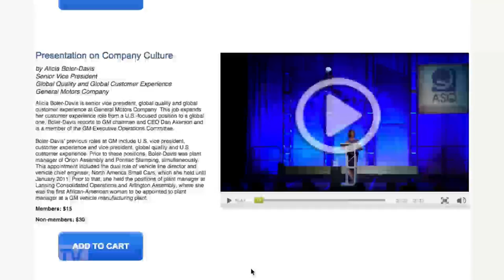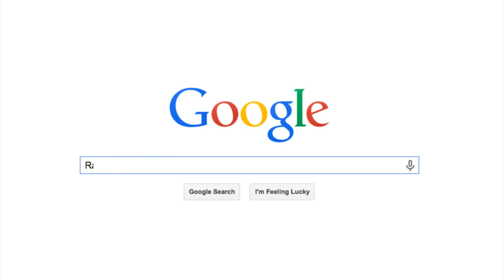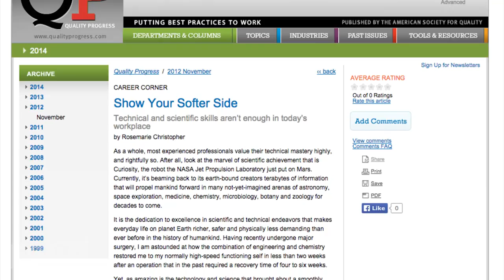Soft Skills-Leadership and Management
It's one thing to know the ins and outs of your industry and profession. But you can't be an effective leader and drive change in your field without soft skills. This episode of ASQ TV describes what soft skills are and how mastering them will help y